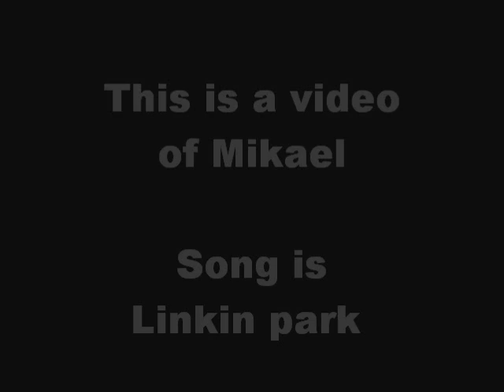My new Mac!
Mikke